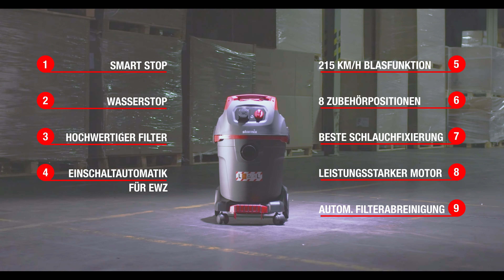STARMIX NSG uCLEAN Handwerkersauger ARDL und ADL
Erlebe die neue Saugerserie NSG uClean - Die Universalsauger für den Profi.
Erfahre mehr über Ausstattungsmerkmale und Anwendungsgebiete der Handwerkersauger von Starmix für geringe und mittlere Staubemmisionen.
Innovative Technik und höchste Qualität aus Tradition. Made in Germany. Made for You.

Experience the new vacuum cleaner series - NSG uClean - the universal vacuum cleaner for the professional.
Learn more about the features and applications of the craftsmen vacuum cleaners of Starmix for small and medium -sized dust emissions.
Innovative technology and superior quality - Made in Germany. Made for you.